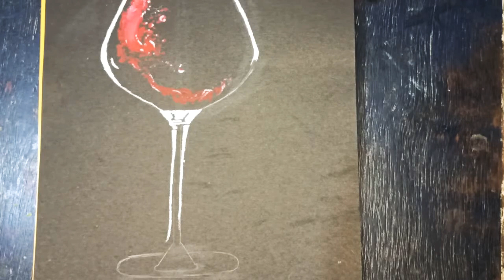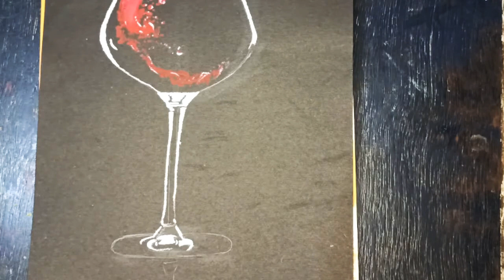A Glass with Red Vine Sketch ||Easy Way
how to draw a realistic glass sketch with red vine using white and black charcoal pencils and using red camel water colour for red vine. I hope you like it 😃...